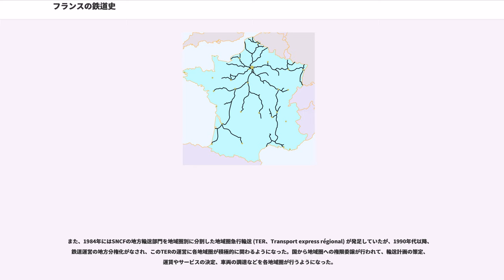フランスの鉄道史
フランスの鉄道の歴史は、19世紀初頭にはじまり、高速鉄道TGVの発展などがみられる現在に至る。

19世紀初頭、フランスの鉄道建設は短区間の鉱業用鉄道からはじまった。
最初の路線は、1832年に開業したサン＝テティエンヌ～リヨン間58キロの路線で、旅客営業を行い、並行する運河との競争にも優った。1837年にはパリ～サン＝ジェルマン＝アン＝レー（当初はその対岸のル・ペックまで）間の路線が開通、パリ周辺における最初の鉄道となった。1841年にストラスブール～バーゼル間140キロに開通した鉄道は、ヨーロッパ初の国際路線であった。

しかし、1840年代初頭では、フランスの鉄道網の進展はイギリス、ドイツ、ベルギー、アメリカ合衆国といった産業国よりも劣っていた。政府の関与はなされず、小規模の民間事業者による鉄道が散在していたのみであった。

1842年、フランス幹線鉄道建設法（Loi relative à l'établissement des grandes lignes de chemin de fer en France）が制定され、これ以降、政府の後押しを得て、鉄道建設の動きが加速した。その仕組みとしては官民協働による独自の形態で、政府が用地の購入と基礎構造物（構造物、建造物）の建設費の補助を行った上で、上部構造物（レール、駅などの施設）と車両を製作した会社に対して、路線の独占契約を認めた。この法律で定めた計画路線は、パリを中心とした放射状路線7本と地方間路線2本であり、制定者の名をとって「ルグランの星」« étoile de Legrand »とも呼ばれた。この鉄道網の大枠は1860年代までに完成し、現在に至るまで、フランスの鉄道網の幹線となっている。これ以降は、幹線網から外れた地方をカバーする支線の建設が進められた。

民間企業の独力によるのではなく、政府の支援と関与のもとに鉄道網が形成されたのがフランスの特色である。このような鉄道会社と政府の強い結びつきは、国民生活のあらゆる分野を規制する巨大な官僚制と政府機構を有するフランスの歴史と関係しているともいえる。さらに、大陸ヨーロッパでは、軍事面から鉄道を活用する要請が強かったことも、政府の関わりが強い一因といえる。

当初の小規模事業者は、1857年までには6大会社に統合され、それぞれが各地域を独占した。これらは南部鉄道を除き、すべてパリと各地域を結ぶことを目指し、地方間の利便性は軽視されたため、パリは便利だがその他の地方は不便という結果になった。

これらのほか、地方にはローカル線を運営する中小の私鉄が存在した。1865年には軽便鉄道に対する補助制度が発足している。1878年にはフランス西部の私鉄数社が国有化されて国有鉄道(Chemin de fer de l'Étatが設立された。さらに1909年には国有鉄道は経営破綻した西部鉄道を吸収し6大鉄道網の一つに拡大した。

普仏戦争の結果ドイツ帝国領となったアルザス＝ロレーヌ地方の鉄道は東部鉄道から切り放され、ドイツ帝国国有のエルザス＝ロートリンゲン鉄道となった。第一次大戦後に同地方がフランス領に復帰してからは、フランスの国有鉄道だがÉtatとは別組織のアルザス＝ロレーヌ鉄道となった。

1914年にはフランスの鉄道網は世界有数の密度に発達し、約60,000キロの路線網を有した。その3分の1は狭軌（ナローゲージ）の路線であった。

自動車の普及は、1930年代から鉄道に影響を与えた。特に狭軌の路線は道路との競争に敗れて廃止されていった。多くの鉄道事業者が経営困難に直面した。1938年、社会主義政権が幹線鉄道をすべて国有化し、政府が最大出資者で職員は公務員の身分である公営企業の形態によるSNCF（Société Nationale des Chemins de fer Francais）を創設した。

フランスの狭軌（ナローゲージ）路線は、1950年代までにほとんど消滅した。また、1970年代にも不採算路線の廃止が相次ぎ、標準軌のローカル線の多くも廃止され、現在の路線網は約40,000キロとなっている。

一方、鉄道の高速化に熱心に取り組み、1955年には直流電気機関車CC7107、BB9004での試験走行により、時速331キロの記録を達成、TEEアキテーヌ号などでの最高時速200キロでの営業運転を実施してきた。

戦後は自動車、航空の発達により、鉄道輸送量は横ばいの状態が続いた。1981年、最高...